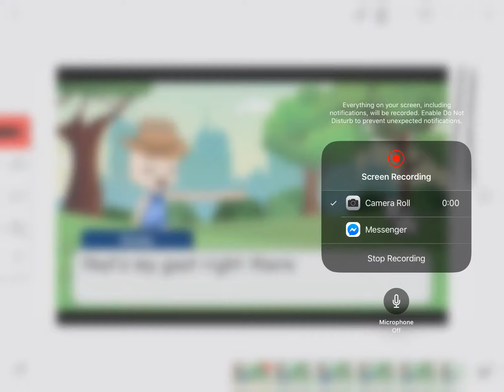Gacha mini movies be like (the intro only) || pause to read cuz it’s fast